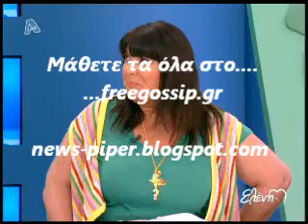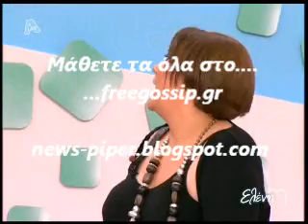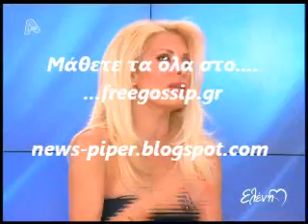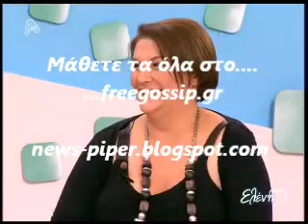Οι καλεσμενες της Ελένης